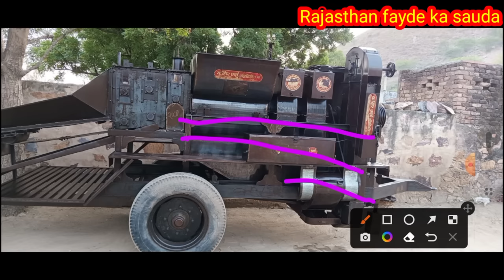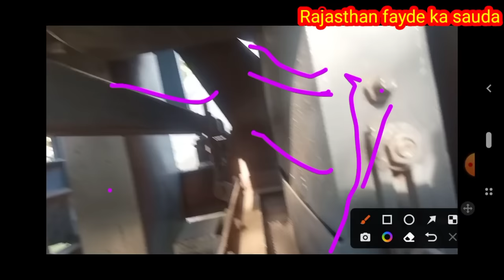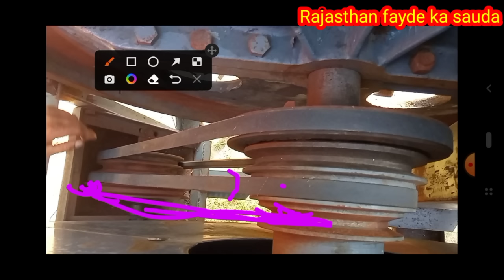सभी प्रकार की समस्याओं का समाधान एक ही वीडियो में👉भूसे में अनाज के दाने जान/कचरा आना/दाने के टुकड़े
thresher machine ki setting